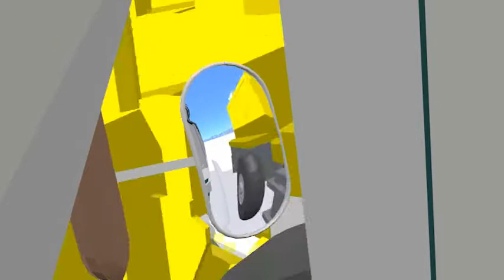雪国のバス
Digson様の除雪車モデルで何か作ろうと思っていたのですが、Sketchupで除雪を表現する方法が思い付かず、作業はBlenderで行いました。

なお、ボンネットバスのモデルは下記に公開しています。

お借りしたモデル:
除雪車:digson様, 犬:gisupeke様, ikzo:Dede様
乗客・車掌モデル:mato様のPMCAで作成
素晴らしいモデル・ツールを公開していただき、ありがとうございました。